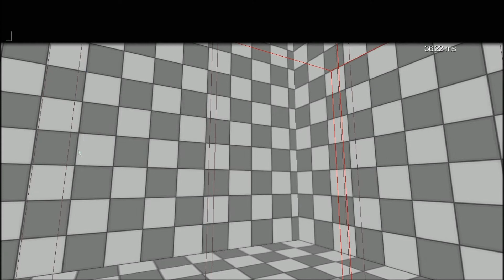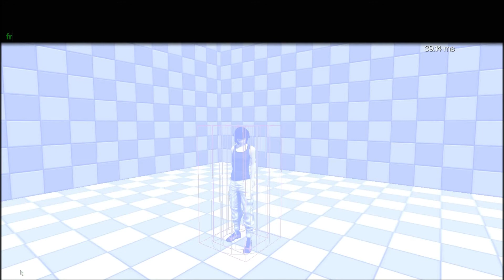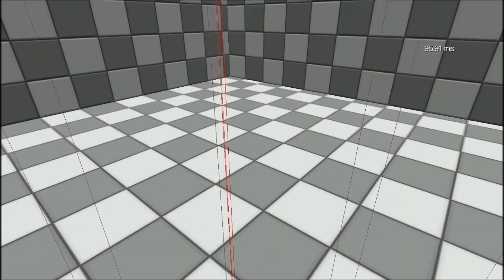Mirrors Edge Test Console